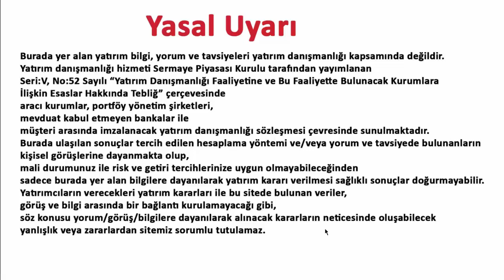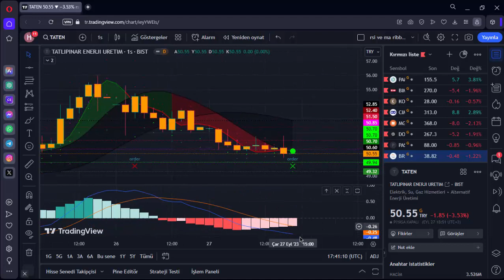TATEN BU DESTEK KIRILIRSA TOPARLAMAK ZOR OLABİLİR TATEN HİSSE ANALİZ YORUM